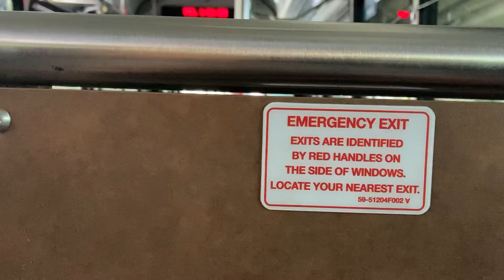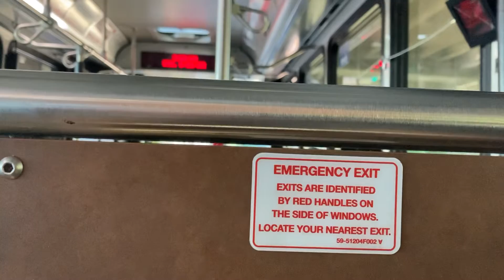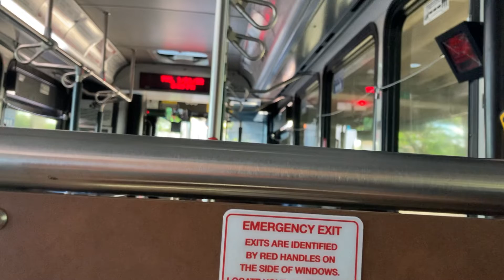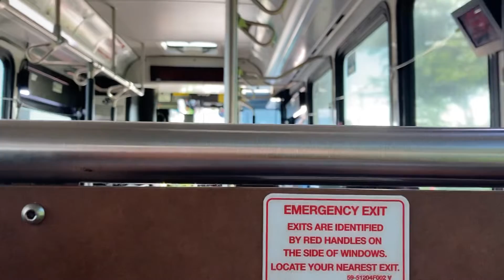Honolulu TheBus Route 303 Airport- Hickam, Bus 963 (Part 2)